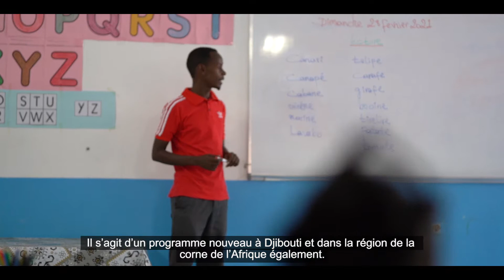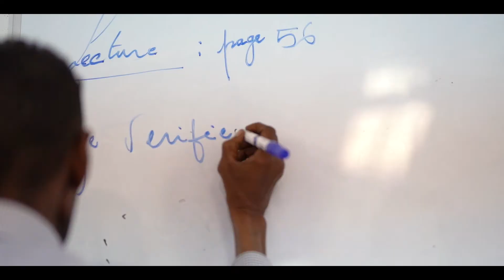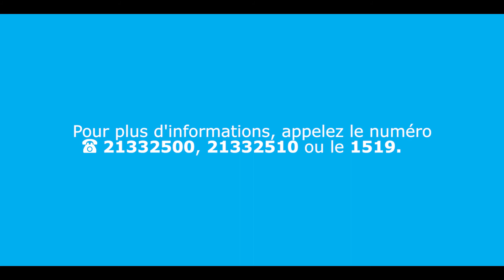Reportage sur l'école des enfants à besoin spéciaux à Djibouti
Reportage sur l'école des enfants à besoin spéciaux à Djibouti, réalisé dans le cadre de la campagne nationale contre la discrimination et la stigmatisation des personnes handicapées en partenariat avec l'UNICEF Djibouti.